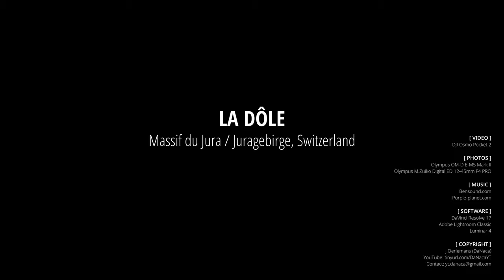La Dôle, Massif du Jura / Juragebirge, Switzerland [4K]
A short impression from a walk to La Dôle in Massif du Jura / Juragebirge in Switzerland.

From Wikipedia:
La Dôle is a mountain of the Jura, overlooking Lake Geneva in the westernmost part of the canton of Vaud. Rising to an altitude of 1677 meters, it is the second highest peak in the Swiss portion of the Jura, after Mont Tendre. Administratively, the summit is split between the municipalities of Gingins, Chéserex and La Rippe. The mountain is also close to and easily accessible from Saint-Cergue and the Col de la Givrine to the north, both above 1000 meters and connected to Nyon on Lake Geneva by road and by the Nyon–St-Cergue–Morez Railway. A paved road also climbs to the Chalet de la Dôle below the summit (1439 m) from Gingins.

La Dôle overlooks to south-east the summit of La Barillette, the town of Nyon, Lake Geneva and across the lake the Alps, including the Bernese Alps the Chablais Alps and the Mont Blanc massif. To the south are views of the City of Geneva and the Canton of Geneva; to the north the village of Les Rousses. The Dôle massif has a second peak to the northeast, the Pointe de Poêle Chaud, accessible via the col between them which drops to 1557 m.

La Dôle massif is the northwesternmost part of the Swiss Plateau. To the southwest it ends at the Col de la Faucille, and to the northwest at the Valserine valley, a Rhône tributary. To the north it ends at the Col de la Givrine, and towards the southeast merges into the Swiss Plateau.

The northwestern side of La Dôle is equipped with ski-lifts and is traversed by alpine ski paths. There is a restricted-access cable car which provides service to the various electronic facilities on the top, including a ball containing aviation radar, a Swiss weather station, television, radio and EBU telecommunications.

[ COPYRIGHT ]
J.Oerlemans (DaNaca)